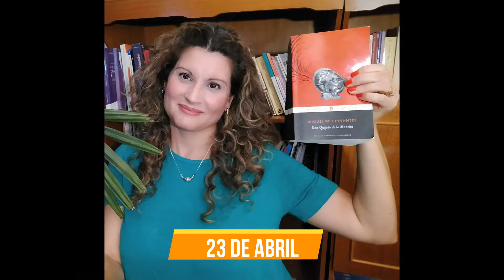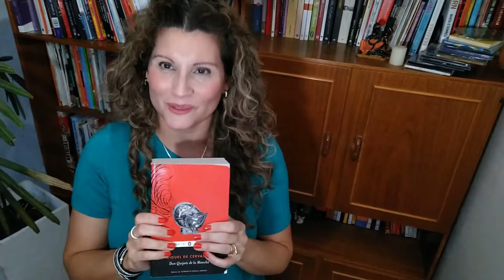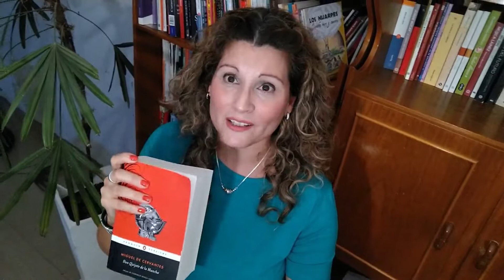¿POR QUÉ CELEBRAMOS EL DÍA INTERNACIONAL DEL LIBRO?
Celebramos el día del Libro  en conmemoración del fallecimiento de MIGUEL DE CERVANTES. También festejamos el día del derecho de autor y del idioma español.